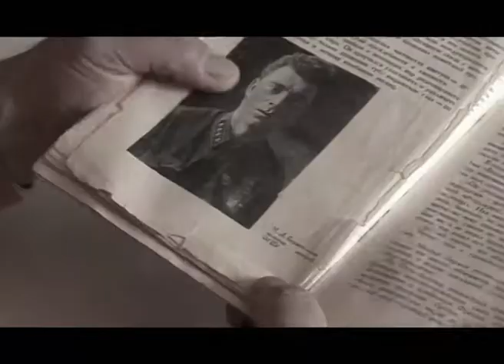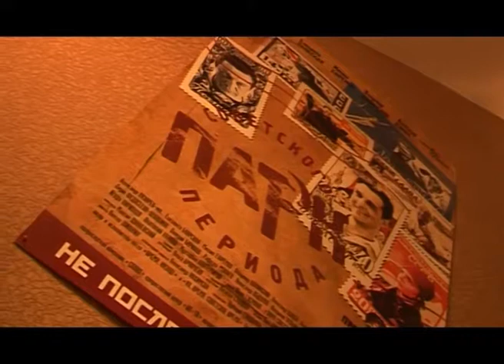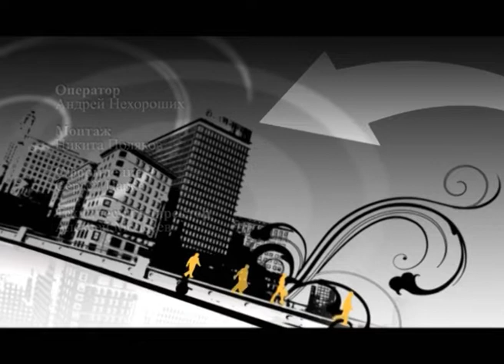Московские резиденты Владимир Долинский